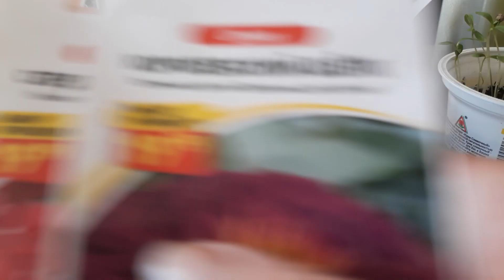Начинаю посадки и проверку семян на всхожесть..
Посевную начинаю с проверки семян на всхожесть.,